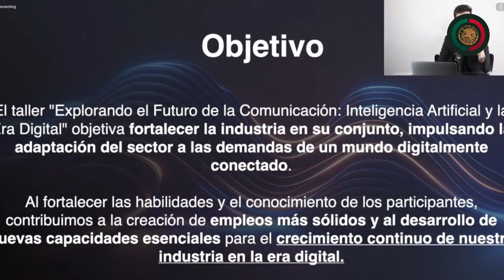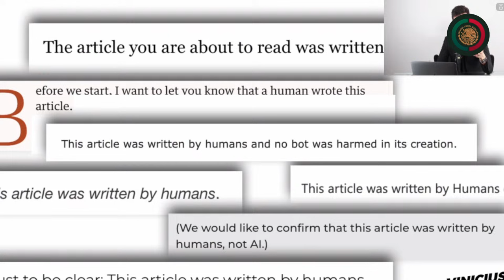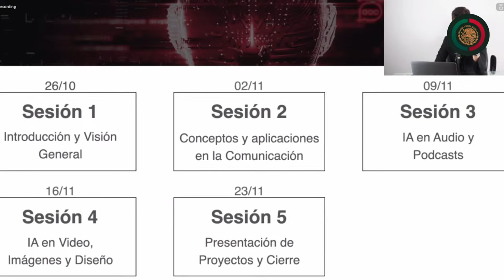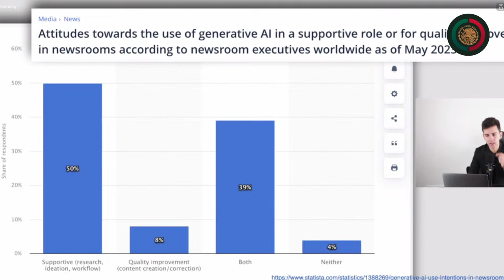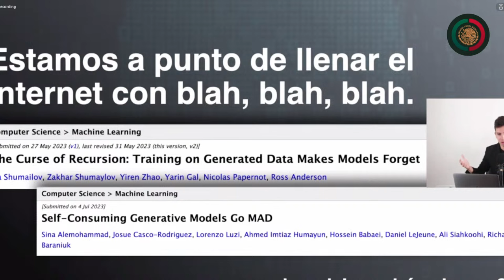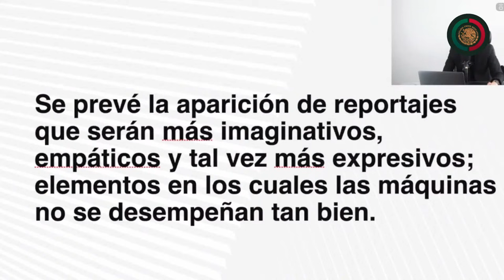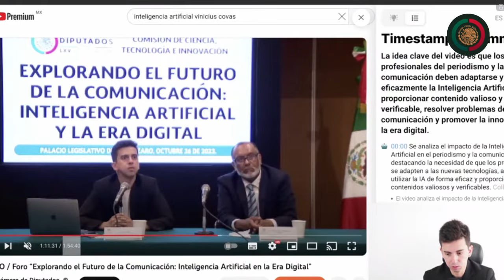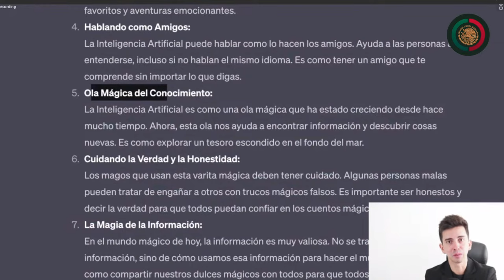EN VIVO / Taller “Explorando el futuro de la comunicación: Inteligencia Artificial y la Era Digital”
Sigue en vivo el taller “Explorando el futuro de la comunicación: Inteligencia Artificial y la Era Digital".